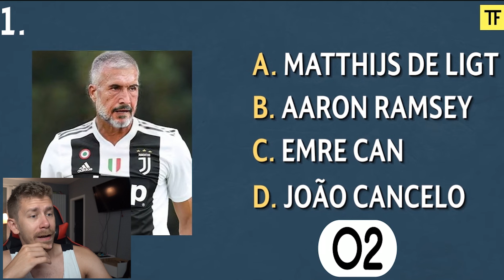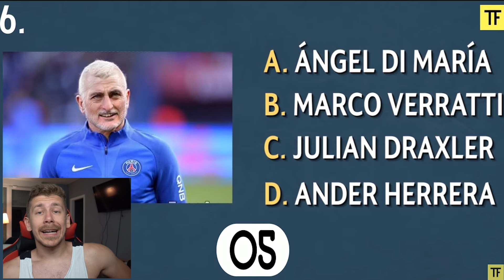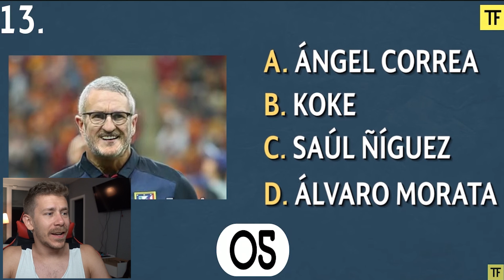POGODI IGRACA PO SLICI NA KOJOJ JE DEDA